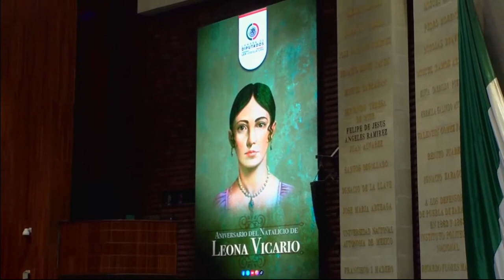Efeméride| Aniversario del natalicio de Leona Vicario | Mirza Flores